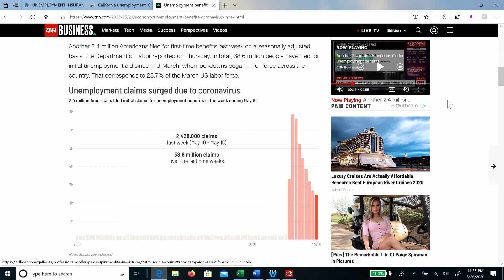STIMULUS: $600 EXTENSIONS UNEMPLOYMENT BENEFITS For How long? If My Regular Benefits Run Out? PEUC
$600 EXTRA UNEMPLOYMENT BENEFITS EXTENDS!
If my regular benefits runout  .. what then?
What is PEUC or Pandemic Emergency Unemployment Compensation?
How long is it extended for?
How many weeks is the unemployment extended?

PEUC is a 13-week extension emergency program of federally funded Unemployment Compensation for those who have run out of regular benefits provided by their state. In addition to the weekly benefits through PEUC, you are also eligible for $600 per week under the Federal Pandemic Unemployment Compensation (FPUC) program.

Please leave your comments as we want to hear from you, your responses may help someone else too. If this has been helpful, we would appreciate a thumbs up! This is The Atlas Post. Have a joyful day!

Acorns Invite Code (Special referral bonus til end of May – refer 4 for $250)
ACORNS SPECIAL REFERRAL BONUS Til End of May 2020–
REFER 4 FRIENDS & GET $250

Coinbase Invite Code (Get $10 free bitcoin)

It is not intended to provide and should not be construed or relied on for, tax, legal, accounting or financial advice. If you need advice, consult your own tax, legal, accounting or financial advisor or professional before engaging in any transaction.